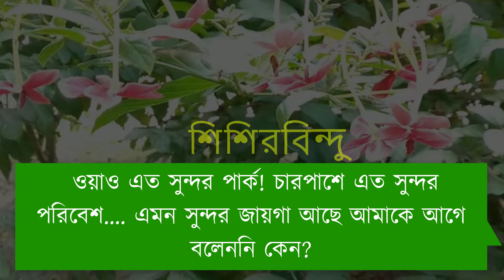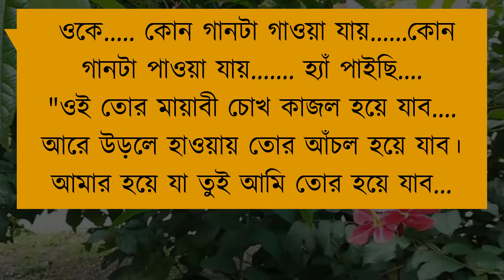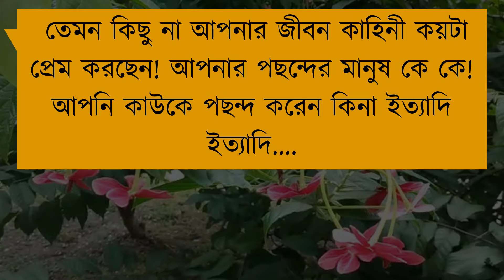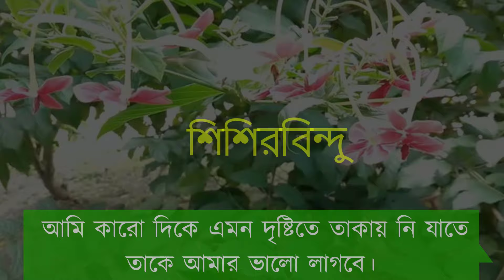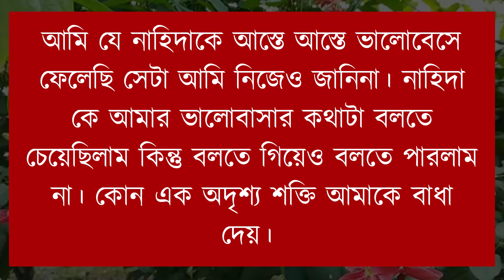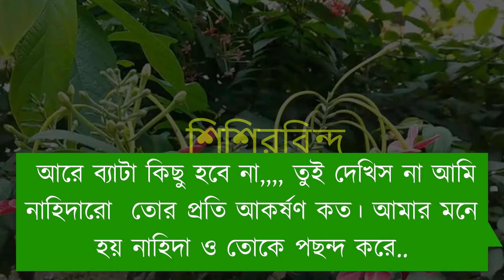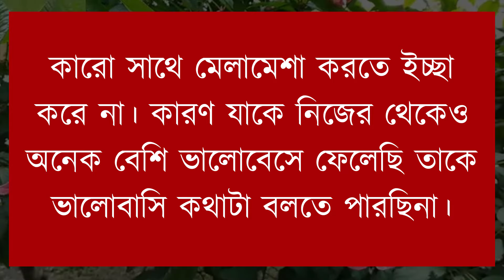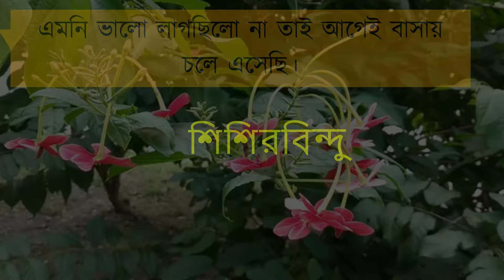আম্মুর বান্ধুবী মেয়ে যখন বউ// খুনসুটি ভালোবাসা// পর্ব -৩//romantic love story || ShishirBindu//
আম্মুর বান্ধুবী মেয়ে যখন বউ// খুনসুটি ভালোবাসা// পর্ব -৩//

Voice =Nil-mafi-rashed-sumaiya-asmani-jui+5

Publisher - ShishirBindu

Audio Edite=Mortuja Akhter jui
Vedio Edite=Mortuja Akhter jui
Tumbnile Edite= Mortuja Akhter jui

Love Story
Shishirbindu
jui